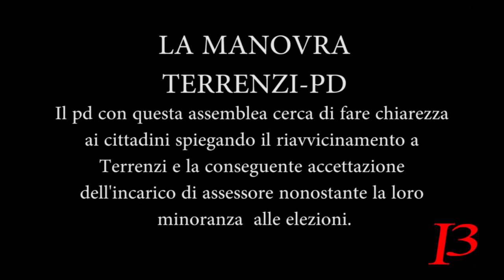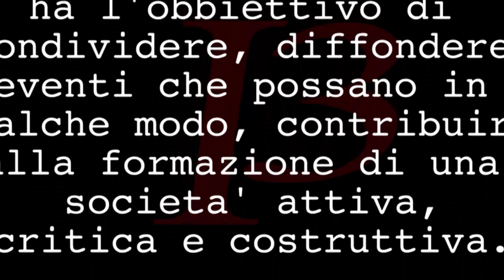La manovra terrenzi pd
Il pd  a marzo 2015 organizza un'assemblea pubblica dove spiega le ragioni dell'appoggio al candidato sindaco Terrenzi.
Spiegazioni probabilmente sentite necessarie dal partito a causa delle vicende poliche per il quale il paese è stato convolto negli ultimi 4 anni.
Invitato ed opsite sul palco accettando l'invito TERRENZI che alle numerose richieste di intervista per chierire lae proprie posizioni rispetto al gruppo dei democratici non ha mai risposto. Su internet in merito si trova anche l'intervista a LATTANZI, capogruppo dei democratici e popolari che spiega la propria posizione in merito alla vicenda politica successa.

BREVEMENTE LA STORIA POLITICA:

1- TERRENZI tesserato del PD e facente parte del partito cerca appoggi esterni per potersi staccare in vista delle elezioni.

2- Appoggi concessi dal gruppo dei DEMOCRATICI E POPOLARI con accordi politici interni tra le parti:
 dividersi gli assessorati equamente e
 l'incarico del presidente di seggio in turnazione equamente spartito

3- Alle elezioni TERRENZI si presenta appoggiato dal gruppo LATTANZI e questa alleanza gli permette di vincere le elezioni CONTRO IL PD che aveva un gruppo suo

4- Dopo circa 2 anni l'amministrazione comincia a discregarsi e Terrenzi revoca varie volte gli assessorati fino a dicembre 2014 quando AZZERA TOTALMENTE LA GIUNTA.

In questi periodi si accavallano ASSESSORI FLASH come ad esempio GENTILI che resta in carica approssimativamente un mese.

5- Terrenzi circa a febbraio 2015 riorganizza ed assegna la nuova giunta assegnando ASSESSORATI al PD penalizzando il gruppo dei DEMOCRATICI E POPOLARI (di fatto gli sono stati tolti tutti gli assessorati tranne a LATTANZI. )

6- In merito a queste vicende il PD ha organizzato questo evento pubblico di spiegazioni .